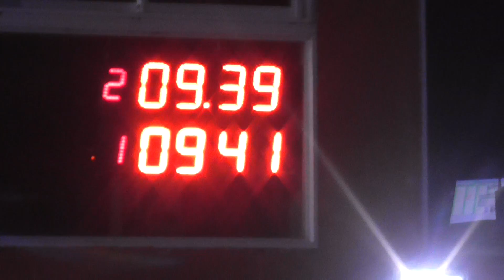20/05/2018 El Canal de Todos Autodromo de Avellaneda